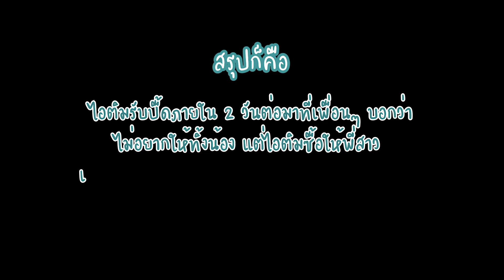อาบน้ำให้หมาตุ้มมุกครั้งแรก น่ารักสุดๆ | อง มุก ฟ่อน กิ้ม เหวิ่ง นวย ep.4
ไอติมมี Subtitles/CC ภาษาอังกฤษให้ทุกคนได้ฝึกภาษาไปด้วยกัน กดดูได้เลย !
There are Subtitles/CC available for you guys if you would like learn and practice English. Go check it out!
ขอบคุณทุกคนที่มาดูคลิปไอติมน้า อยากให้ไอติมลงคลิปบ่อยๆ ช่วยกด Subscribe กด like กด Share เป็นกำลังใจให้ไอติมด้วยน้า ~